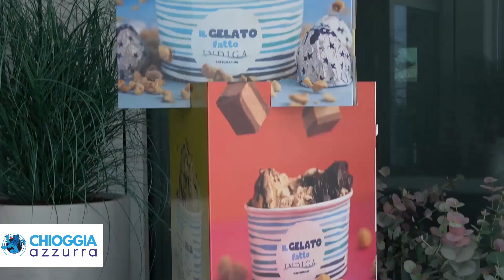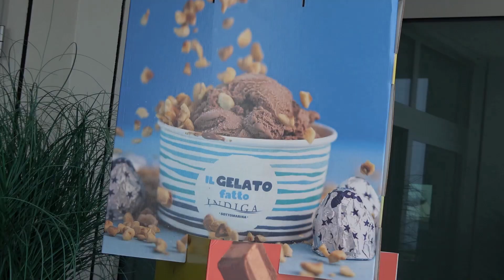LAVORI IN VIA DEL BOSCHETTO, FINO AL 31 DICEMBRE POTRANNO CIRCOLARE SOLO BICICLETTE E FRONTISTI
L’impresa che sta procedendo con i lavori nel complesso tra viale Padova e Via del Boschetto ha richiesto, per motivi di sicurezza e di carattere tecnico, la chiusura del traffico veicolare in quest’ultima. Il periodo in cui la via rimarrà chiusa va dal 6 novembre al 31 dicembre. In questo periodo da Viale Padova alla residenza Boschetto potranno passare solo le biciclette su un percorso che sarà allestito appositamente, mentre nel tratto che parte dalla residenza del Boschetto fino a Viale Tirreno potranno transitare solo i frontisti. Qua sarà eliminata la ciclabile esistente e verrà consentito il doppio senso di circolazione.
Saranno eliminati gli archetti che ora delimitano la pista ciclabile ma sarà garantito  in ogni momento il passaggio dei mezzi di soccorso, assistenza e polizia in caso di situazioni di emergenza.